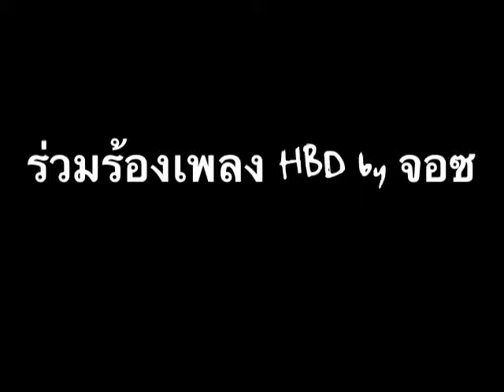ร่วมร้องเพลง HBD by จอซ